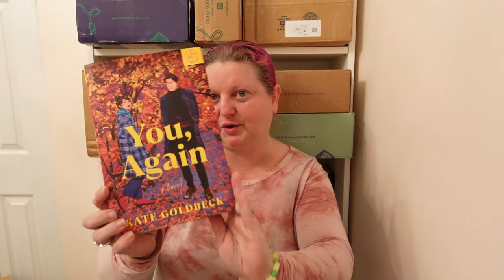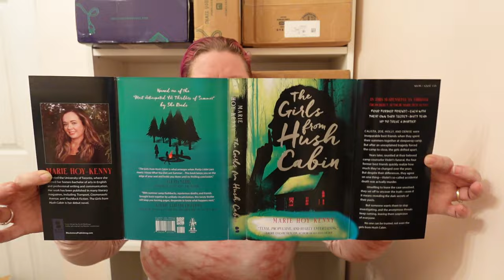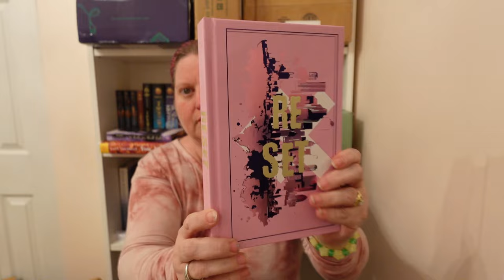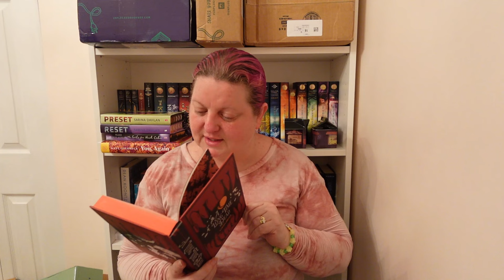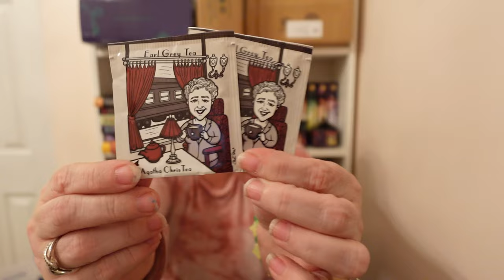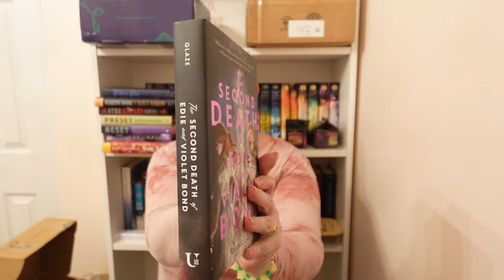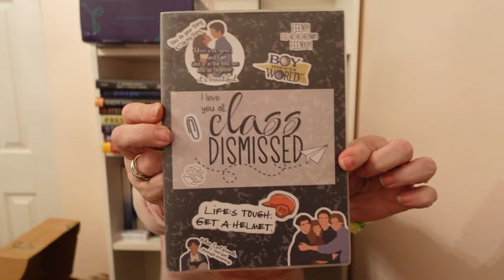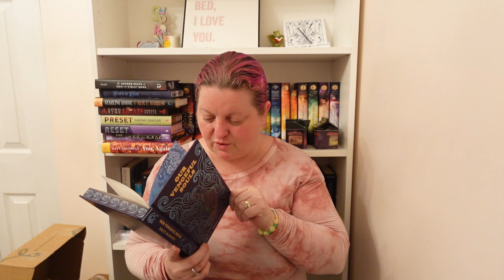Massive Bookish Unboxing / Unplugged & BOTM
Hey guys!  It's time for another massive bookish unboxing!  Today I will be unboxing a mix of YA and Adult Unplugged Book Box boxes as well as a couple of Book of the Month boxes.  I hope you enjoy the video!  Love you all bunches!!!

Hey everyone I just signed up for Trovatrip finally and the 1st step is to get 50 people to fill out a survey on places they are interested in visiting with me.  The survey is only about 2 minutes long.  I would really appreciate it if you could go and take the survey for me.

What you get:
4-6 bookish self-care or novelty products

Use my link and it will link us as friends on there.  Use the code: Vacay to get your 1st book for only $9.99!

You can also check out my Spookopoly Week 1 / Once Upon A Book Club Full Unboxing while you are at it!

If you want to send me something:

Packages can be sent to:
Completely Melanie
302 Northgate Mall
Unit 15

Letters can be sent to:
Completely Melanie